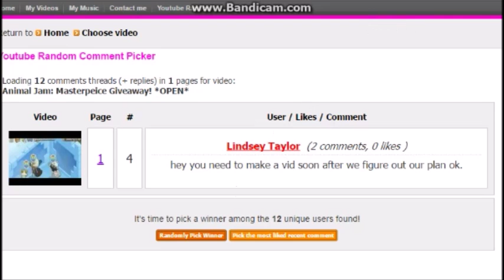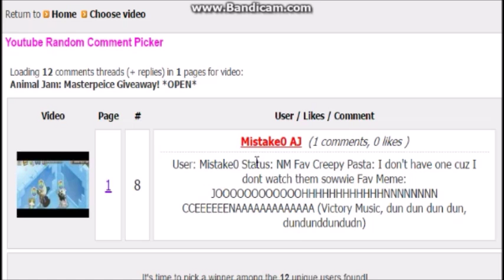Aj: masterpiece giveaway! Plus more!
Hey Guys so congrats to the people who won in the giveaway! and i hope you like the video idea for reaching 1,002 subs! Thank you guys so much for liking, subscribing and enjoying. i cant even put into words on how happy i am to be having 1,000+ people watching ME! some people like Jammer consider me "famous" but im not as famous at Whoosie-Senpai Or Aparri-Senpai, ect x'3 but thank you for watching and everything! i'll see you guys in the next video! PEACE (Boop Boop ^3*)